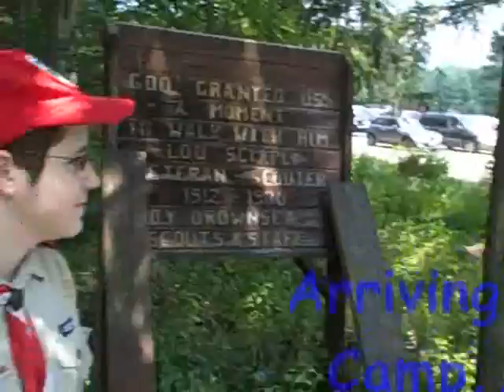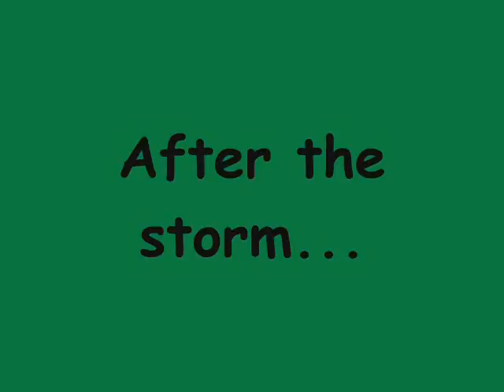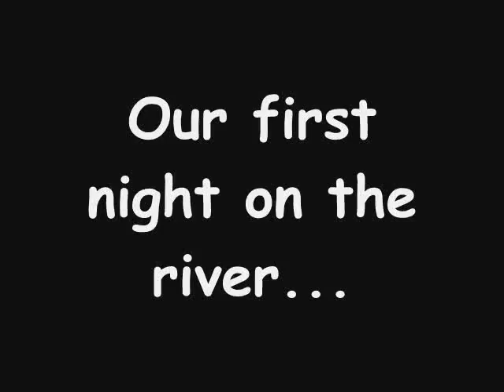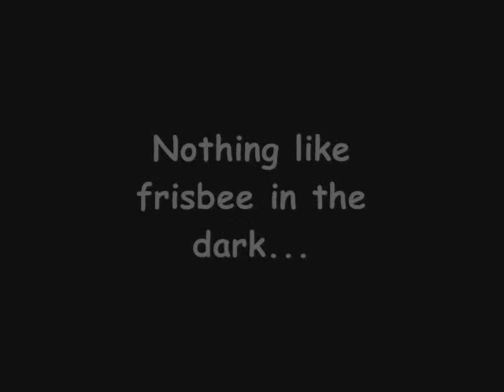Alex Hartley Presents... Canoe Trip 08 Part 1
Alex Hartley's first Video as the Leadership Corps, minus myself due to me being AWOL, canoeing on the High Adventure program while the rest of the troop stayed back at camp to work on various activities